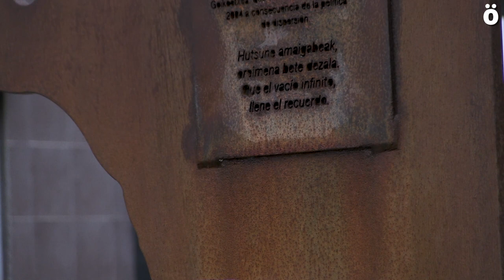Recuerdo a Karmele Solaguren en Barañain, víctima de la dispersión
En un acto junto al monolito que le recuerda en Barañáin, vecinas y vecinos del pueblo han recordado a Karmele Solaguren en el decimoséptimo aniversario de su muerte. Solaguren falleció en un accidente de tráfico cuando se dirigía a visitar a su hijo Ekain Guerra, en aquello época preso en una cárcel madrileña.